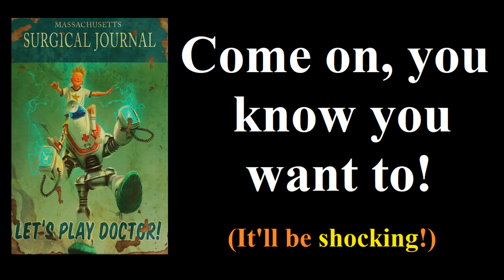Fallout 4 (mods) - Our Current Load Order - November 2021